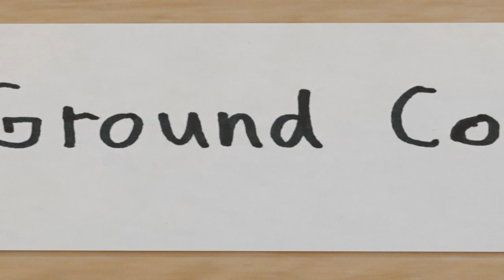Space Oddity (Animated Short Film)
This is an animated music video based on the song Space Oddity by David Bowie. This short film is part of a competition between Luke (who created this video,) Dustin, and Nathan. The two other videos will be uploaded shortly.